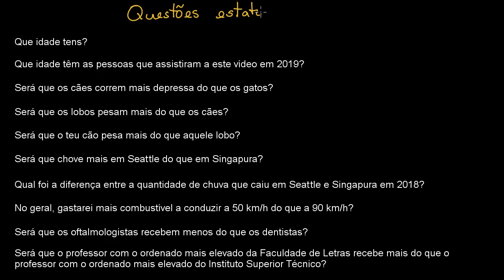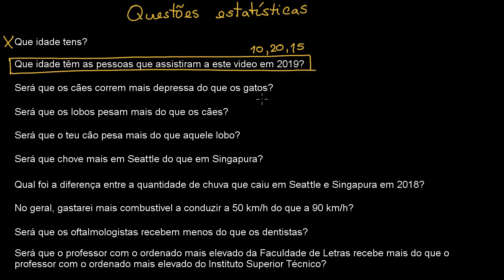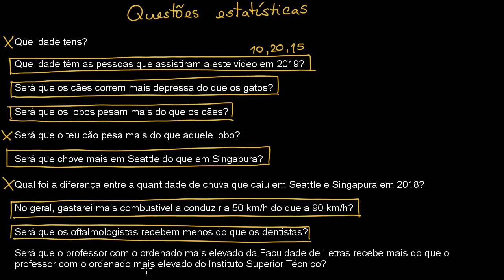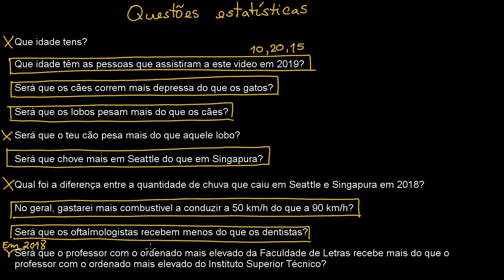Questões estatísticas e não estatísticas - Khan Academy em português (10º ano)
Vídeo original: Statistical and non statistical questions